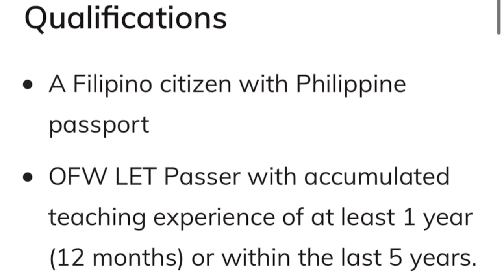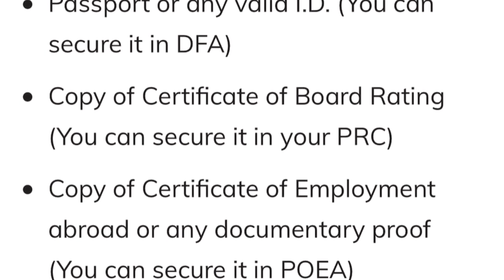Former J1 Teachers Share Life After the J1 Program | Learn About the SPIMS Program of Deped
Hello everyone! J1 Is an exchange program with up to 5 years of maximum stay in the US. Most J1 teachers need to go home to fulfill the two-years home residency requirement. After two years, then they will be allowed to come back and repeat the program or get an H1b Visa.

In this video, I hope to inspire J1 teachers who will be going back to the Philippines that it is okay to go home. There are opportunities waiting for you there. I invited former J1 teachers to share their experiences and life after the program. I hope you will like this video. 😊

Don’t wait for the perfect opportunity to come. It will happen if you believe in yourself that you can. All of us here in the USA did not hesitate to follow our dreams and make it a reality. 🇺🇸

If you want to know if you are qualified to teach in the USA, send me your information via message:

Bachelor’s Degree:
MA Degree (if applicable):
Current position:
Total Number of Years as a K-12 classroom teacher:

Facebook Group: Filipino Teachers Unite in USA